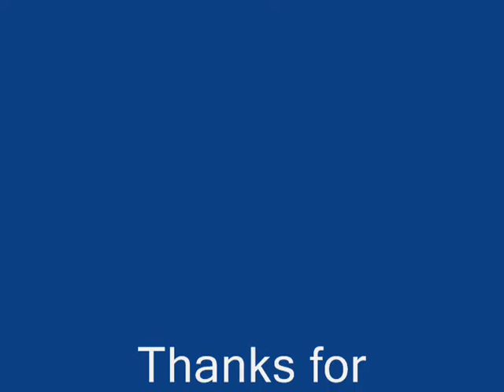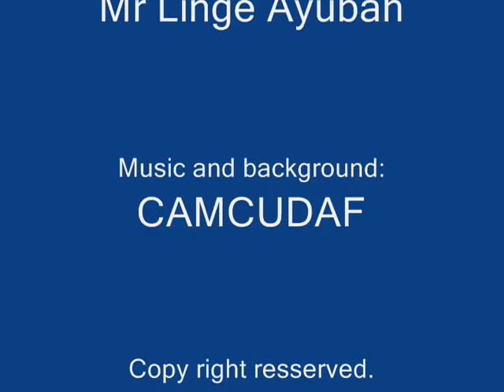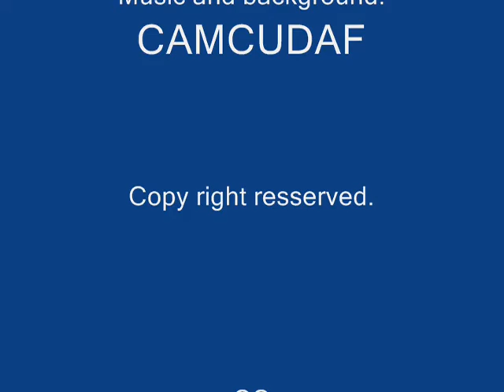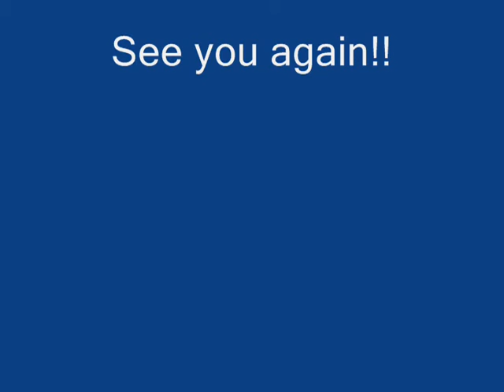Camcudaf Summer Games opening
Opening ceremony and games.